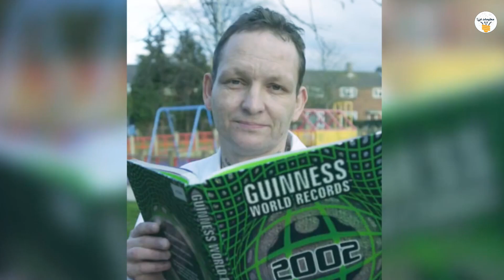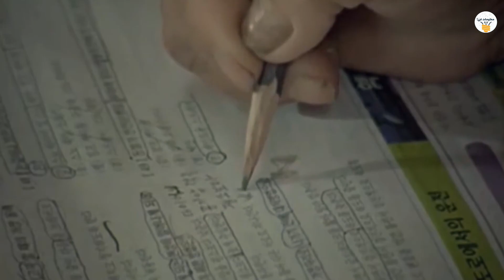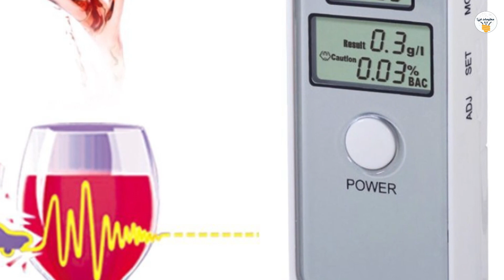اغرب 7 أرقام قياسية عالمية لا أحد يستطيع تجاوزها!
يعتبر تحقيق الأرقام القياسية أمراً مذهلاً ،فيمكننا مشاهده أشخاص خارقة تقوم بعمل عدة تجارب قاسية من أجل تحقيق هذه الألقاب، وبالرغم من كل هذا إلا أن هناك أشخاصاً بالـتأكيد لن تقدر علي تجاوزها ،وفي هذا المقطع سنكتشف